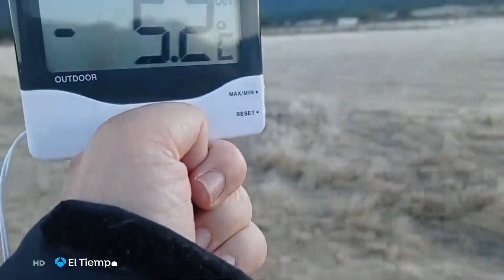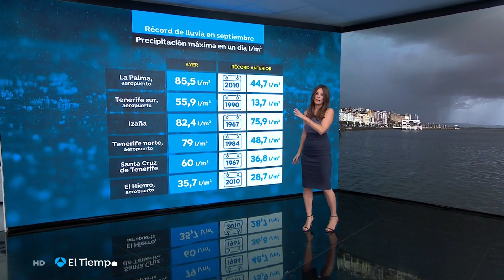Mercedes Martin 25/09/2022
Mercedes Martin 25 Septiembre 2022